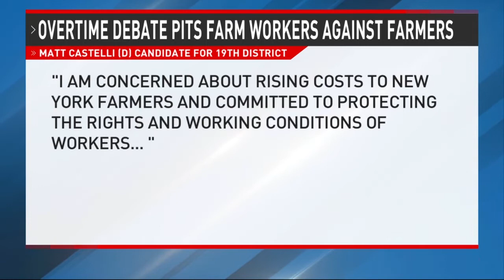USDA Secretary weighs-in on NY farmhand shortage, Hochul says taxpayers will foot OT bill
A fight over better wages is pitting farm owners up against farmhands. Farm workers want more overtime pay, but farmers say they can't afford it. The overtime pay battle is reaching a breaking point in New York State.

CBS 6’s Anne McCloy sat down exclusively with U.S. Secretary of Agriculture Thomas Vilsack to discuss the issue. This as the U.S. Department of Agriculture has found itself trying to fix serious supply chain issues, with the cost of food punching a hole in Americans pocketbooks.

Plus, CNY car dealer on board with Gov. Hochul's zero emission plan, and Lawmakers calling for public hearing into possible collusion in 2018 limo crash tragedy

0:00 USDA Secretary weighs-in on NY farmhand shortage, Hochul says taxpayers will foot OT bill
4:34 CNY car dealer on board with Gov. Hochul's zero emission plan
6:56 Lawmakers calling for public hearing into possible collusion in 2018 limo crash tragedy